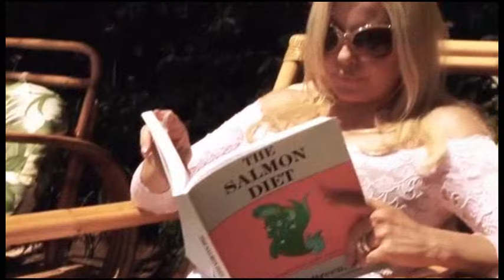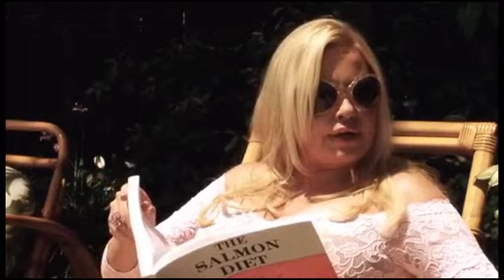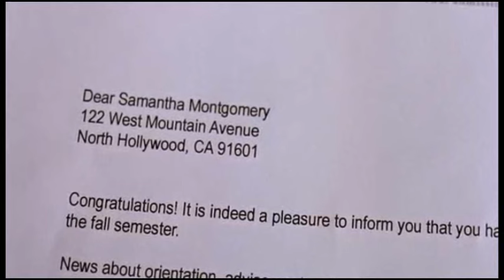Supercut of Jennifer Coolidge/Fiona in "A Cinderella Story"